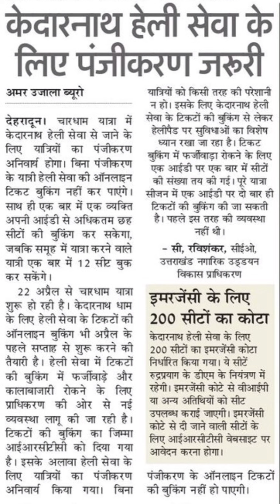Kedarnath Helicopter Registration | केदारनाथ हेली सेवा के लिए पंजीकरण जरूरी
रोजाना जॉब पाने के लिए हमारे टेलीग्राम और व्हाटशाप ग्रुप को जॉइन करें  👇

Dehradun Latest Jobs Vacancy
Dehradun Jobs WhatsApp Group
Dehradun Classified News Paper PDF

Job In Nanital
Job In Haldwani
Job In Haridwar Sidkul
Job In Haridwar Company

Uttarakhand News
Uttarakhand GK
Uttarakhand New Update
Uttrakhand Vlogs Video

उत्तराखंड सरकारी नौकरी
देहरादून क्लासिफाइड
रोजगार मेला कब लगेगा देहरादून
रोजगार मेला देहरादून 2023
उत्तराखंड रोजगार समाचार
उत्तराखंड रोजगार ऑनलाइन आवेदन
रोजगार मेला ऑनलाइन रजिस्ट्रेशन केसे करें